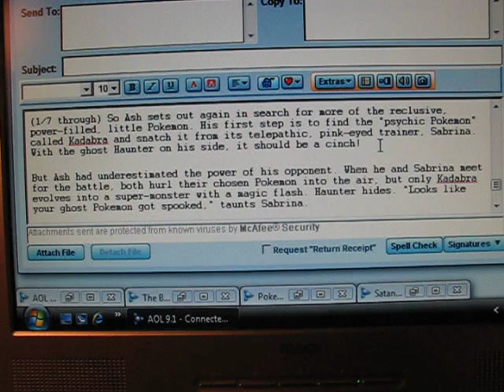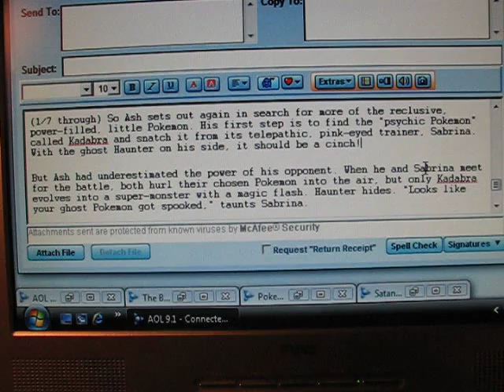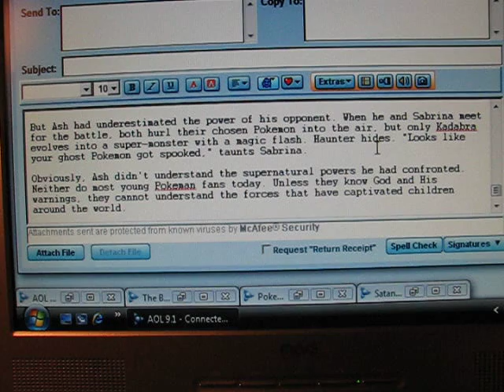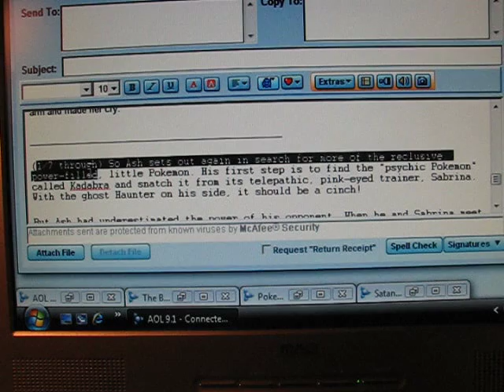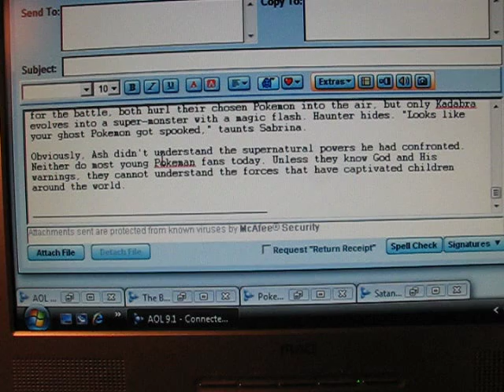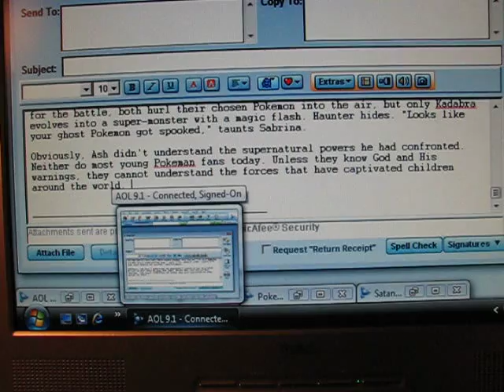Pokemon is BAD!!!... According to these people, lol! Part 2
(Part 2) I give a history lesson on some of my absolute favorite Pokemon controversey moments in my childhood! Watch and be amazed at the sheer stupidity and blindness people have when they don't look into stuff themselves and actually go by what other people (that also don't know what they're talking about) say and believe it! XD You will laugh, you will cry! But only because of laughter! XD

Playlist is empty now! Youtube took them down from the person who uploaded them. :( I can't find any more, search for the episodes yourself using the names below the playlist link

#18: Beauty and The Beach
James Has cleavage, lol!

#35: The Legend of Dratini
Because of Guns, it was banned

#38: Electric Soldier Porygon
Because more than 800 Japanese children were admitted to hospitals with Epileptic Seizures

#232: The Ice cave
Jynx being a "racial stereotype" lol

#377: Shaking Island Battle! Barboach VS Whiscash
Because of recent earthquakes in Japan, it would've been of bad taste.

Pokemon - it genuinely worries me.
Animal abuse and cockfighting encouragement to kids, lol

Satanism in Pokemon
Pokemon encouraging Occult and Satinism, lmao!

Enjoy the sheer hilarity of this! XD